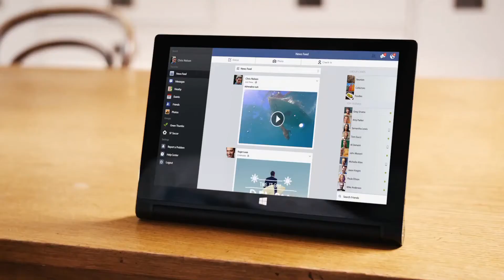Lenovo Yoga Tablet 2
Pozerajte pri varení, surfujte pri jedení, počúvajte pri cvičení ... S novými YOGA tabletmi môžete robiť viac toho, čo máte radi.